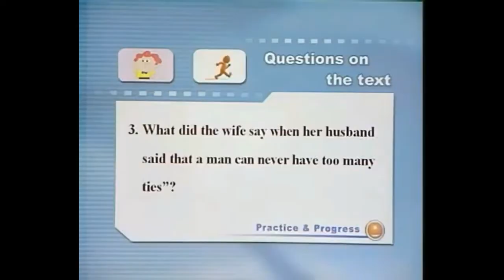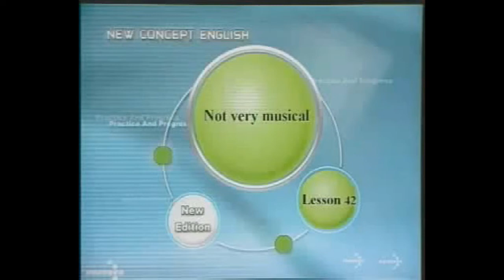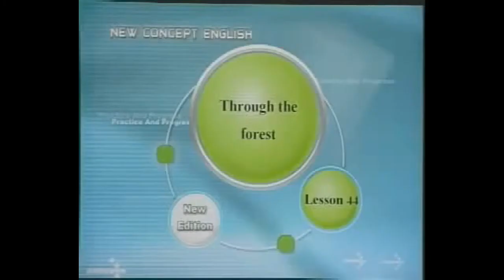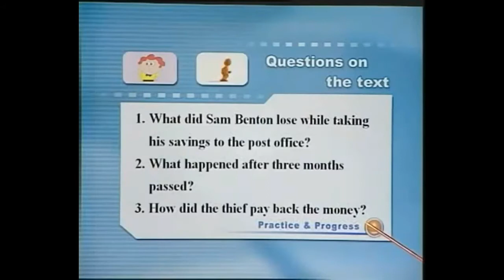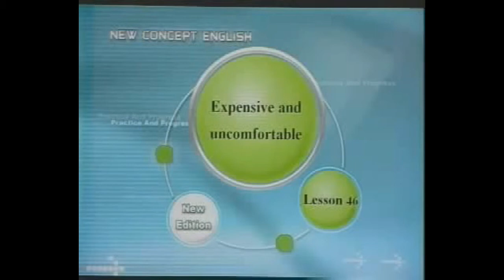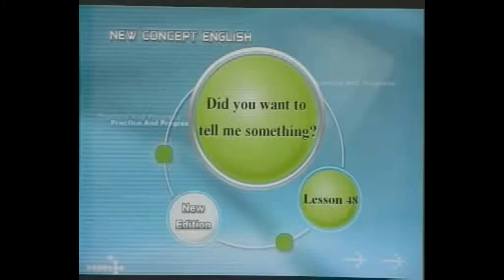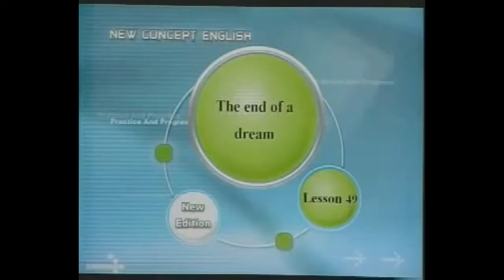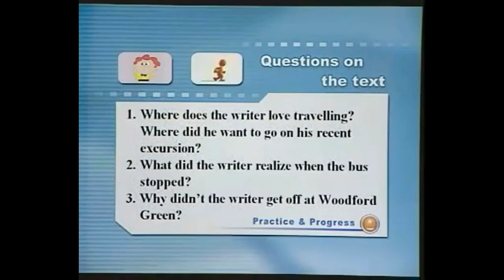新概念英语 第 2 册 Lesson 41--50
大家好！欢迎您来到--希望之光--英语--频道，这里是英语入门听力 , 口语练习的视频！